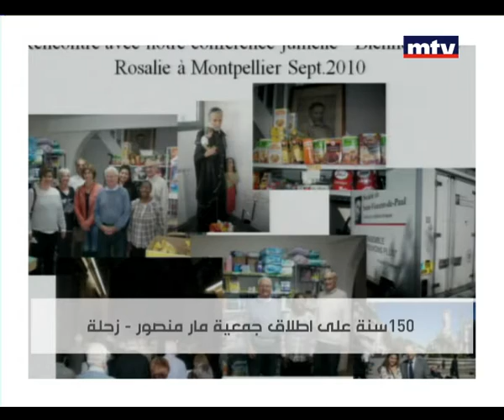Rendezvous - Dimitri Saliba - Ramia Kadri Geha - 11/07/2015